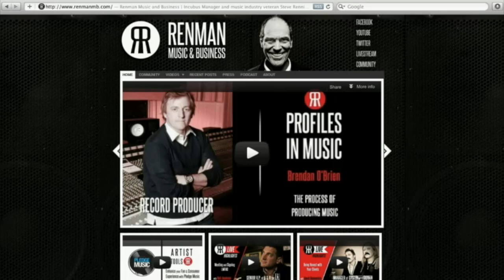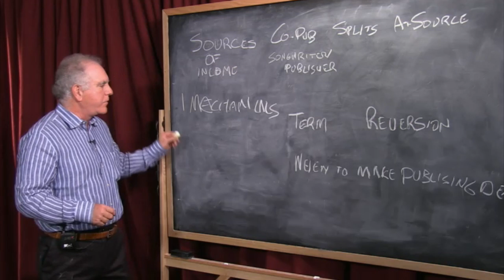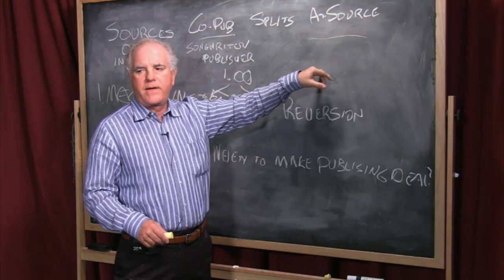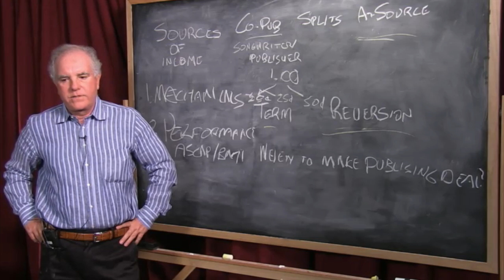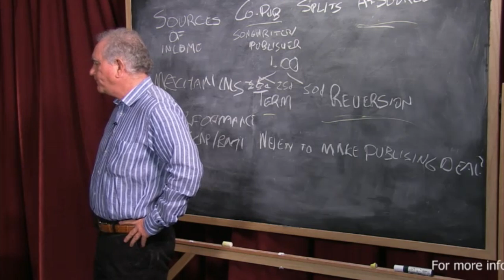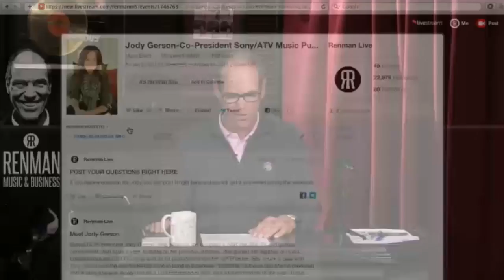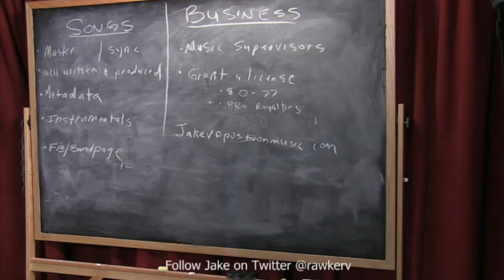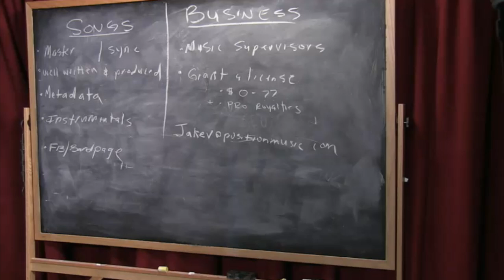Ep 26-Songs with Mario Gonzalez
aPpKVg

Today on RenmanLIVE we spoke with music attorney Mario Gonzalez about turning songs into money. Also joining us is ASCAP's Sean O'Malley and music publisher Jake Versluis, A&R for Position Music, who informs us on the gatekeepers in music licensing and the best way to get in front of those people.

Our interview covered a number of topics which we've outlined below to make it easy for you.

1:45 Overview
3:55 What Is RenmanLIVE
8:45 Mario Gonzalez Introduction
9:59 What is Music Publishing?
11:43 What Are Mechanicals?
15:02 Performance Income (ASCAP/BMI)
17:46 Synchronization Licenses
19:17 Who Is The Publisher?
20:04 How Publishing Income is Split
21:37 Co-Publishing Deals
22:20 Publishing Splits To Lookout For
24:04 Term of Publishing Agreements
26:09 When To Make a Publishing Deal
29:13 Chatroom Question - How Should A Band Split Up The Ownership of the Songs Written?
31:30 Chatroom Question - Can a Publisher Rename The Title of My Song?
36:20 Sean O'Malley Introduction
37:06 What A Performing Rights Society Does For Its Members
38:04 Who Does ASCAP Collect Money From
39:27 How Are The Payments Calculated
44:16 What Impact Has The Internet Had on The Publishing Business
46:45 What are The Differences Between The Performing Rights Societies
48:46 How To Join ASCAP
51:33 Jake Versluis Introduction
54:40 Steps to Get Signed To Postion Music
1:00:57 Chatroom Question - How Should an Indie band Seek Out Licensing
1:04:55 How to Get In Contact With A Music Supervisor
1:11:19 Chatroom Question - What a Sync and TV Deal Would Look LIke